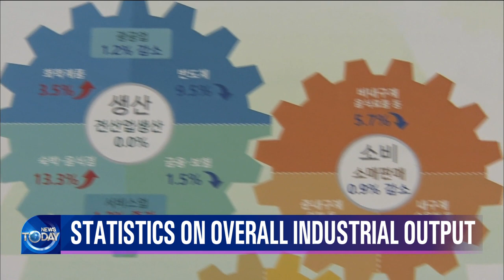Today News Brief (News Today) I KBS WORLD TV 201130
▶Full Episodes